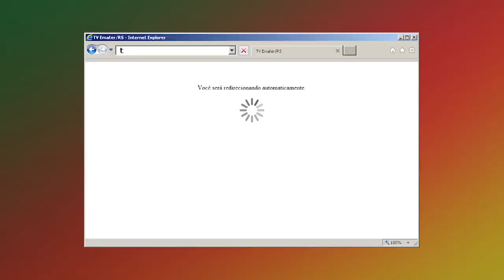Rio Grande Rural #977 03/09/17 4º bloco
- Agenda
- Receita: Hambúrguer de Couve-Flor